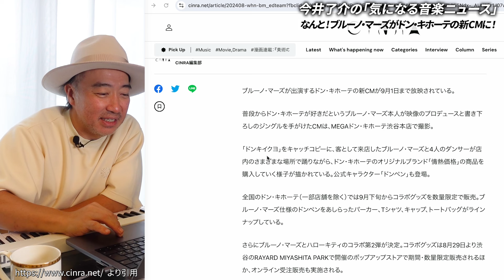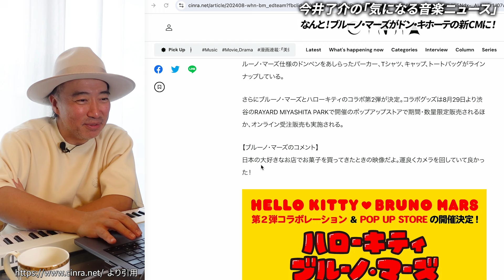【驚き!?】ブルーノ・マーズがあの日本企業とコラボCM !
今回扱ったニュース記事▼

今井了介が代表を務める「TinyVoice,Production」
作曲クリエイター募集中♪
実力に自信のある作曲クリエイターはぜひ
こちらからご連絡お待ちしております♪↓

▼作曲クリエイターにおすすめの動画▼

「今井了介があなたの楽曲レビューします！」シリーズ

▼「今井了介があなたの楽曲レビューします！」楽曲の応募方法はこちら▼

プロ・アマ・初心者 問わず募集中♪

▼条件▼
① 当チャンネルに登録
X ↓
③ ご自分の楽曲または下記情報が当チャンネルで公開をご了承いただける方

📱応募方法▼
① 下記フォーマットの記載事項を記入
1）お名前（ペンネーム・ニックネーム可）
2）プロフィール（どのような音楽活動を行なっているか など）
3）Xアカウント
4）メールアドレス
5）楽曲のBPM
6）その他 伝えたいこと等

※ 「5）楽曲のBPM」を必ず記載してください

② 送付いただく【音源データ】について
下記ファイルをお送りください
1）楽曲ファイル形式：mp3
　  ※ 歌入りの際はインストデータもお送りください。
2）パートごとのステムファイル
3）歌詞データ

※ギガファイル便などのファイル転送サービスを使って送られる方
ダウンロード期限は最長に設定いただくと安心です。
期限が短い場合、運営側がダウンロードするタイミングで
できない恐れがあります。

▼応募期間▼
※ 現状期限は定めておりませんが、多くのご応募を頂いた場合、応募を締め切らせて頂くことがございます。

▼抽選結果▼
動画の公開をもってお知らせとなります。
（※選ばれなかった方へのご連絡は行なっておりません。あらかじめご了承ください。）

▼ご連絡事項▼
・添削後の音源データご返却は行いません。あらかじめご了承ください。

◆ 今井了介 プロフィール
音楽プロデューサー・作曲家、起業家
安室奈美恵、Little Glee Monster、TEEなど数多くの大ヒット曲をプロデュース。またフードテック分野で起業するなど起業家としても活躍中

その他のおすすめ動画 ↓↓↓

◆【超貴重】DTM講座 /ドラマ「パリピ孔明」/ 『I’m still alive today』作曲画面を公開しちゃいます

◆ 今井了介 が手がけるフードテックサービス「ごちめし」

◆「ごちめし」運営会社
Gigi株式会社

BGM（一部）
作曲：今井了介

企画・撮影・編集：
Tamura Hikaru（ミニッツアップ）